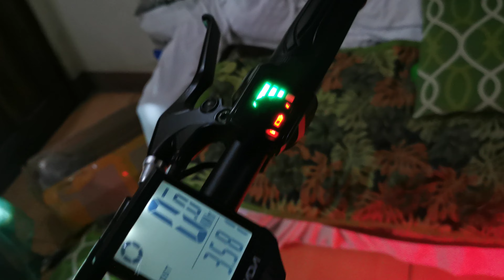e bike reloaded